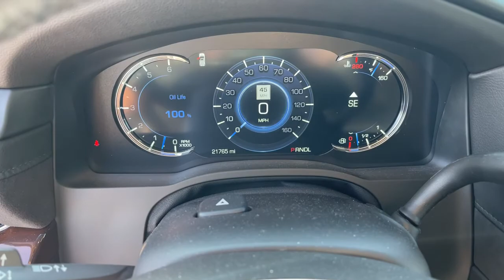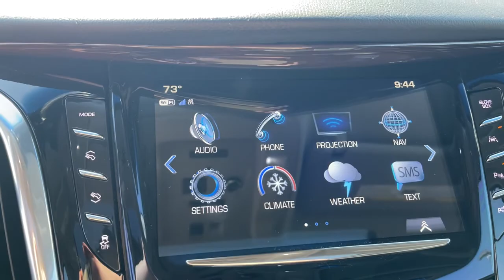2019 Cadillac Escalade Springfield, Branson, Republic, Ozark, Nixa, MO V212344A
Satin Steel Metallic Used 2019 Cadillac Escalade available in Springfield, Missouri at Napleton AutoWerks Springfield. Servicing the Branson, Republic, Ozark, Nixa, MO area.

Napleton Autowerks of Missouri is honored to present a wonderful example of pure vehicle design... this 2019 Cadillac Escalade Luxury only has 21757mi on it and could potentially be the vehicle of your dreams! This 2019 Cadillac Escalade comes with a CARFAX Buyback Guarantee which means you can buy with certainty. Want more room? Want more style? This Cadillac Escalade Luxury is the vehicle for you. Excellence luxury and stature are just a few of the pillars this car is built upon. This 4WD-equipped vehicle will handle beautifully on any terrain and in any weather condition your may find yourself in. The benefits of driving a 4 wheel drive vehicle such as this Cadillac Escalade Luxury include superior traction and stability. A Cadillac with as few miles as this one is a rare find. This Escalade Luxury was gently driven and it shows.